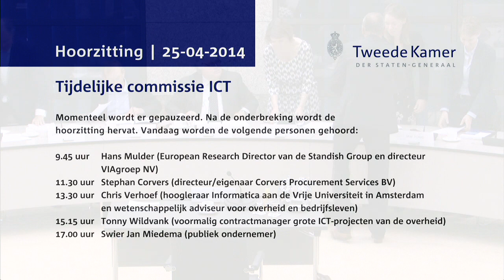Commissie ICT - Hoorzitting Dag 1 - Stephan Corvers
Stephan Corvers (directeur/eigenaar Corvers Procurement Services BV)